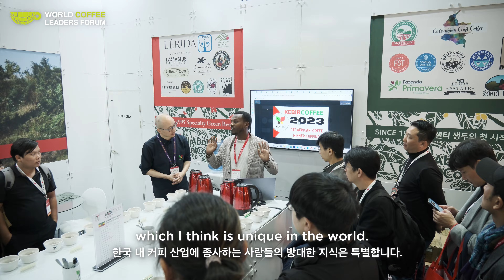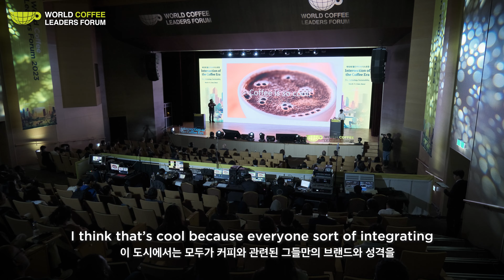[Highlight Movie 2023] 제12회 월드커피리더스포럼 하이라이트_4K | Highlight of World Coffee Leaders Forum 2023_4K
2023년 11월,
아시아를 대표하는 커피 전문 컨퍼런스 월드커피리더스포럼은 “Intersection of the Coffee Era”라는 주제 아래, 커피 산업 안팎의 다양한 분야의 글로벌 리더들과 함께 산업의 미래에 대한 새로운 패러다임을 모색했습니다. 영상을 통해 생생하게 현장을 만나 보세요.

Let me share you again Global coffee knowledge platform, World Coffee Leaders Forum 2023’s memorable moments. By sharing insights of world’s best coffee experts, it has suggested new paradigms for the industry’s future.

Video Credit : 크리에이티브 리소스 (Creative Resource)

🌐2024 World Coffee Leaders Forum
✔️11/06(Wed)-09(Sat) ｜Coex, Seoul